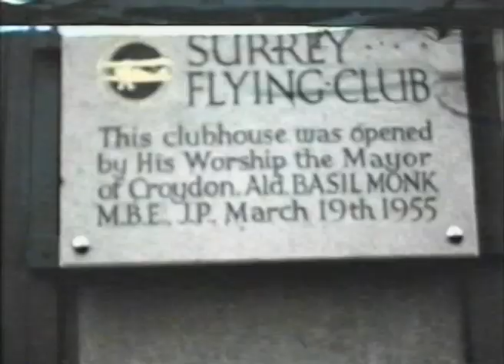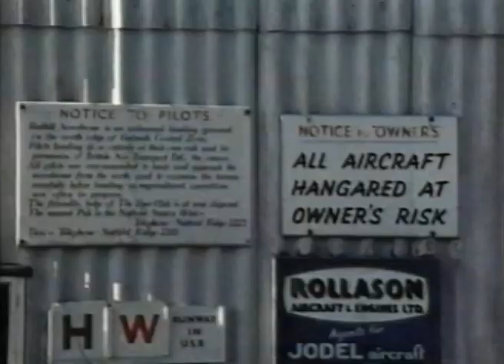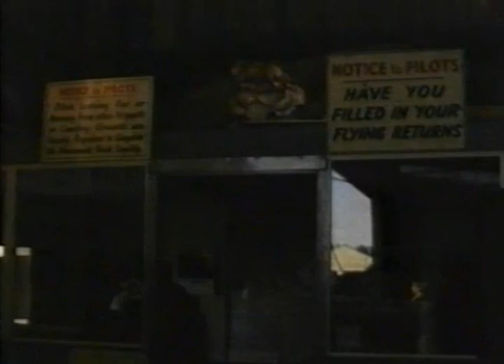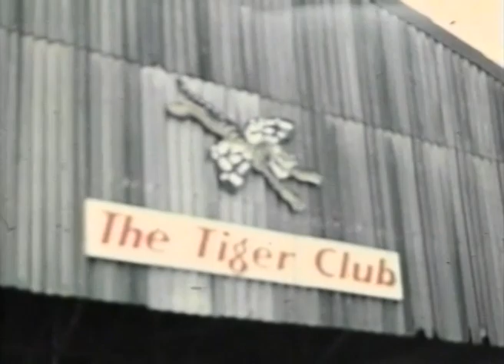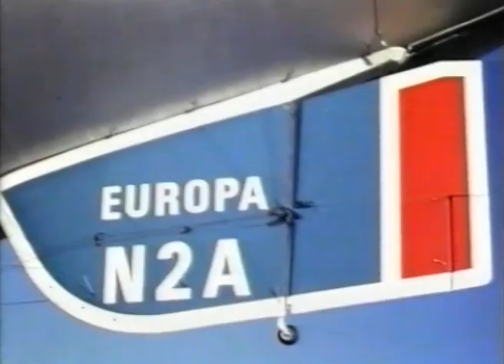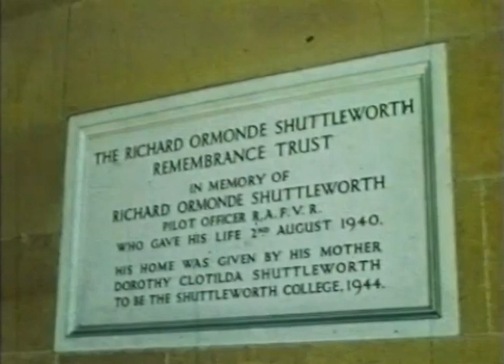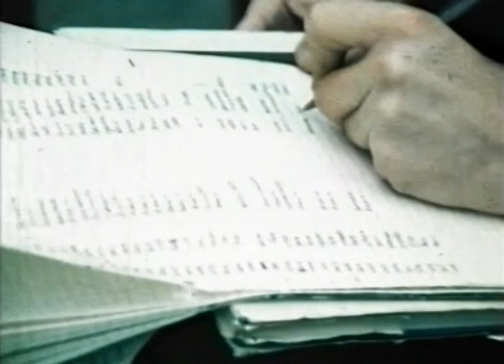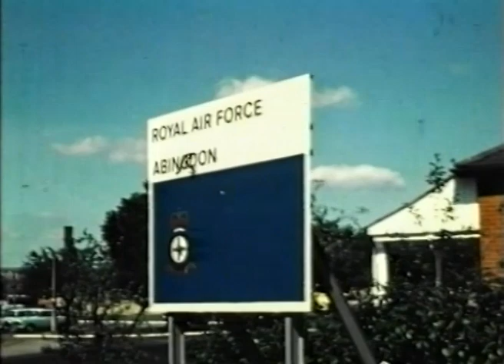Tiger Club - The Early Years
Assorted Cine Film from the early years of the Tiger Club at Croydon and Redhill. The film from Redhill was filmed, some in about 1962 and some after 1973. Copyright the Tiger Club 1990 Ltd, uploaded with their permission.